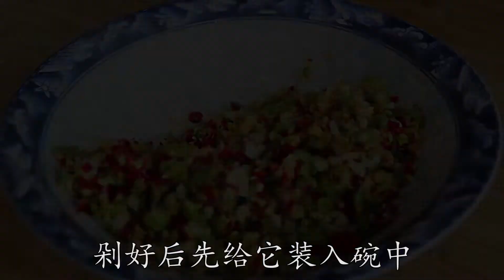教你用茄子做酱，加把辣椒简单一做，香辣爽口，可以吃一个月！【最美家常菜】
茄子也能做成好吃的酱，鲜脆香辣，开胃下饭，有了它再也不用担心孩子不爱吃饭了！